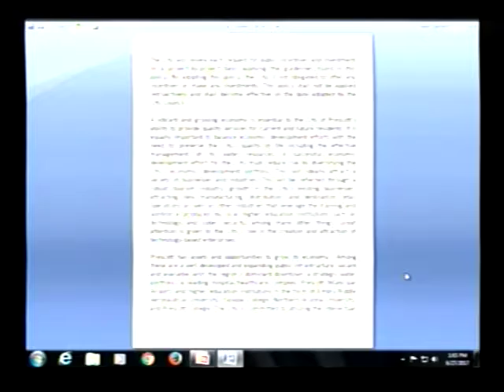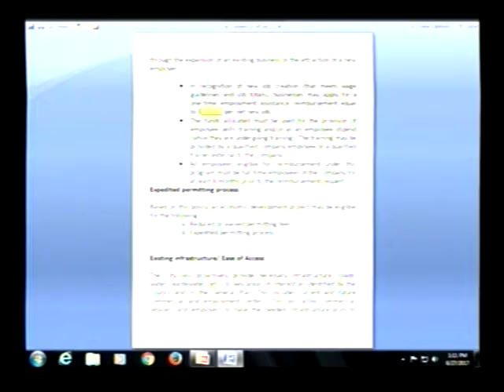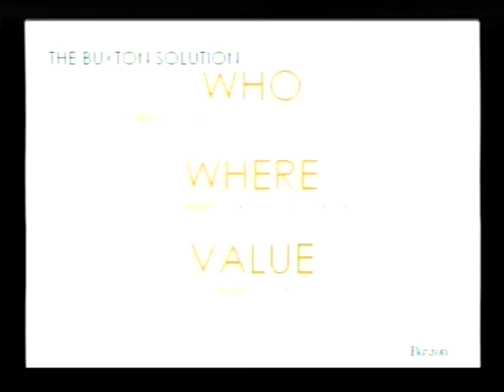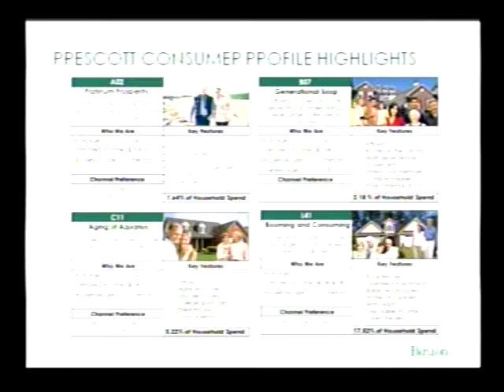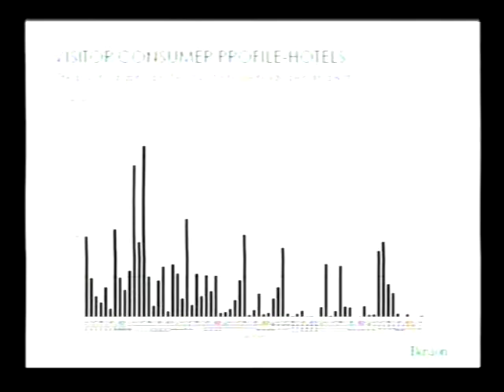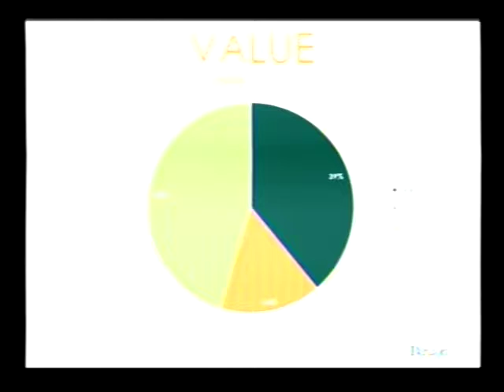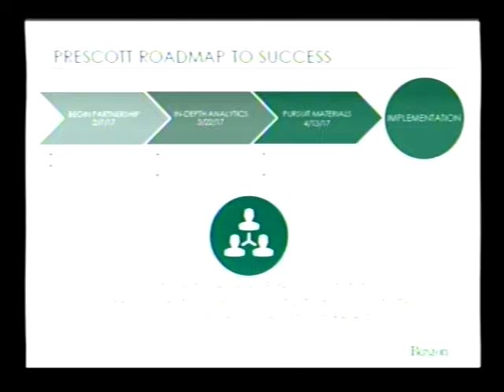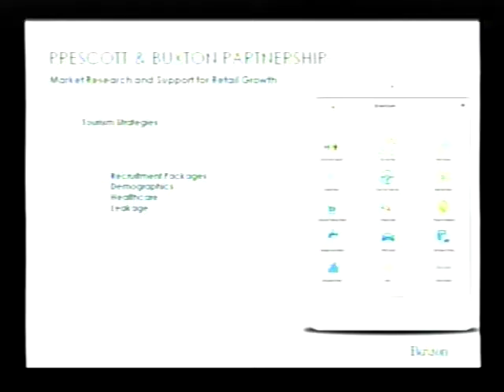City Council Study - 17-06-27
Prescott City Council Study Session - June 27, 2017